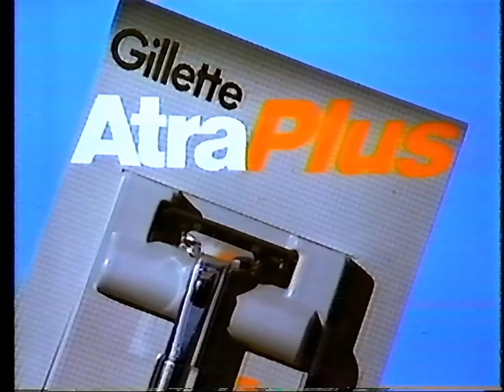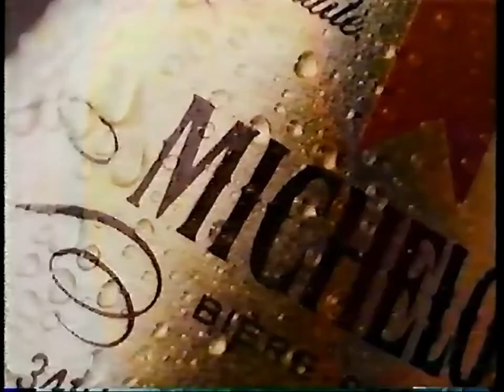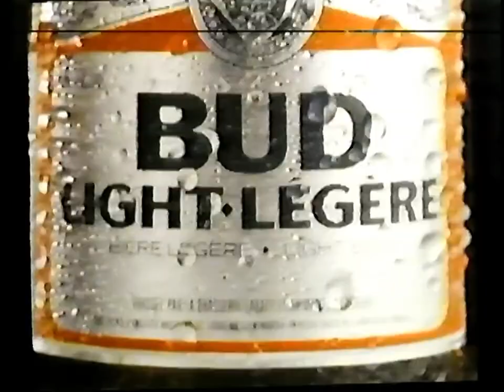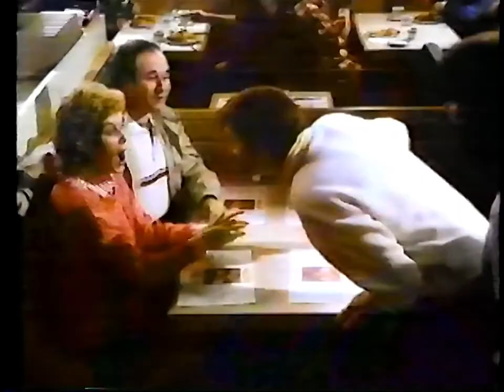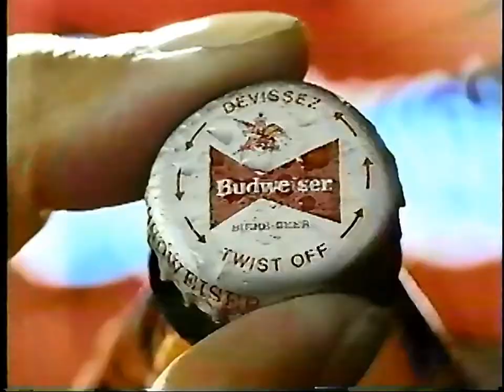1986 - CBC Montreal - Commercials during soccer - Happy Canada Day!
0:00 - Right Guard deodorant stick
0:30 - Wagner Power Painter Tool
1:00 - CN - Version 1
1:30 - Gillette Atra Plus razor
1:45 - CBC promo for Hangin' In
2:01 - Michelob beer from Labatt
2:32 - Dear World book promo
3:02 - Bud Light beer
3:32 - Petro Canada
4:02 - Swiss Chalet
4:32 - CBC promo for Expos Baseball
4:52 - CBC promo for A World Of Music
5:03 - Labatt Blue beer
5:33 - Toyota Red Hot Truck Event
6:03 - Budweiser beer
6:33 - Wagner Power Roller Tool
7:04 - Dry Idea antiperspirant aerosol
7:19 - Labatt Blue
7:50 - Continental Bank Of Canada
8:19 - CN - Version 2
8:49 - Gillette Foamy shaving cream
9:19 - Labatt 50 beer
9:50 - McDonalds McDLT